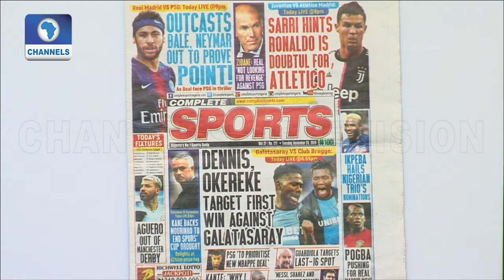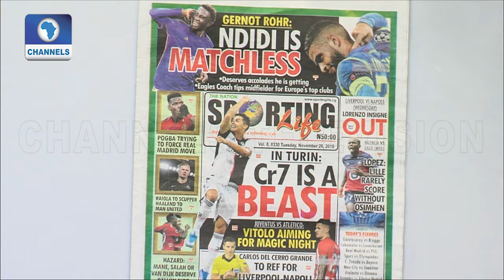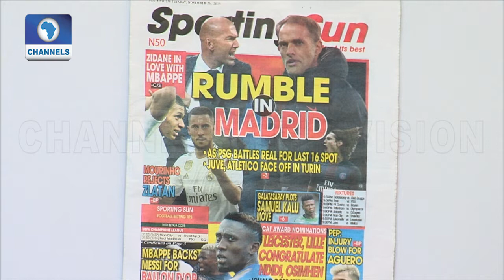Pep Admits City Will Miss Aguero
Sports This Morning